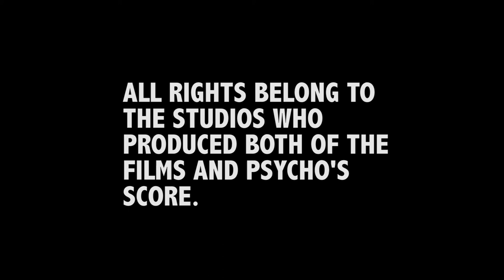Video Essay: Texas Chainsaw 2 & The Shinning